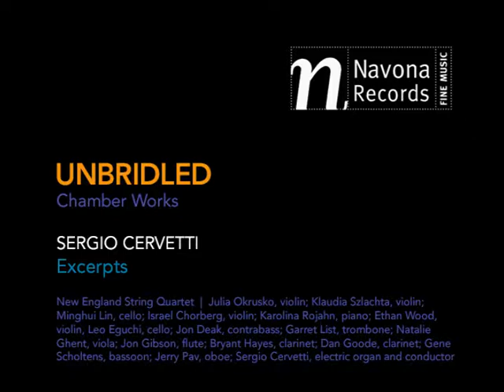UNBRIDLED - Sergio Cervetti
Album Release Date: June 10, 2014

Wall Street. Salvador Dali. Gustav Mahler. Some of the sources of inspiration for composer Sergio Cervetti on his fourth solo Navona release, UNBRIDLED. Spanning over forty years of his career, the works represent Cervetti's continued aesthetic of combining traditional and postmodern techniques and instrumentation.